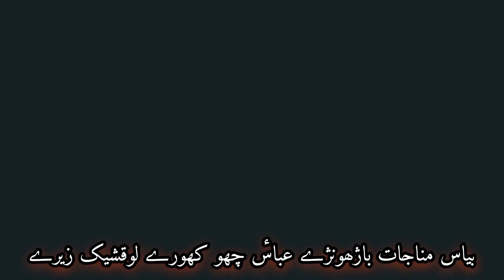Balti Marsiya Hazrat Abbas with Balti Subtitle| Hazrat Abbas AS | Akhon Haider Ingut | 2006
Marsiya Hazrat Abbas Alamdar recited by Akhon Haider(late) of Ingut Kharmang Baltistan.
فودسے تا سولا دنیادی فونوے دونوک تانگسے کھیرین
یود پانا چھدپو الستینگ عباسٔ قربان بیک زیرے
Balti Marsiya with lyrics

Do subsribe this Channel to get all updates about our new videos.